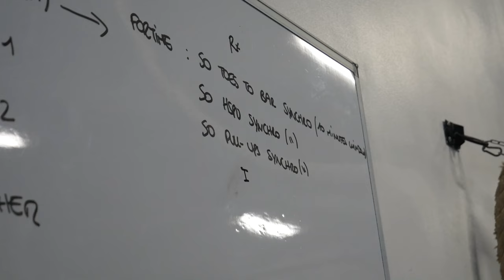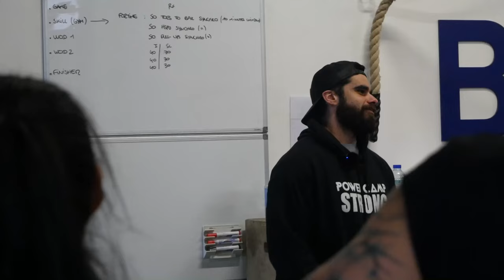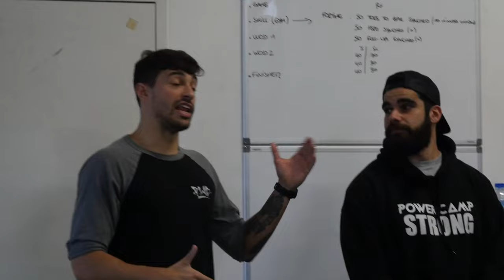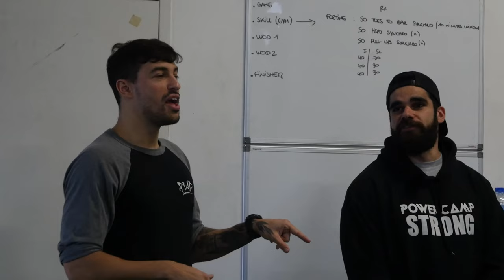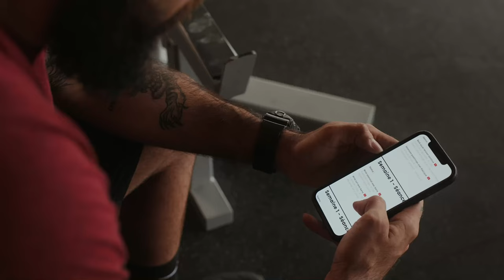Bain d’acide - Training Camp functional fitness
WEAK THINGS BREAK.